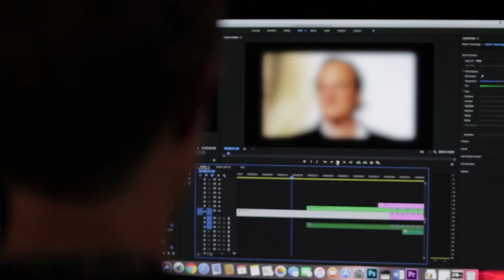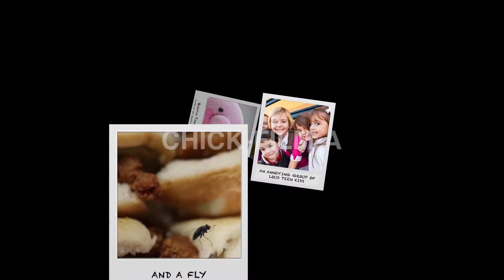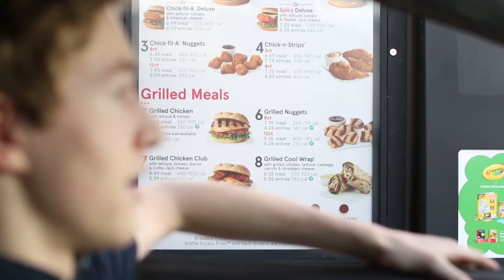CHICK-FILM-A || Short Film (KISD Film Festival Award-Winner)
This short film was my A/V semester final. Had a lot of fun working on it and I think it turned out pretty good.
Special thanks to:
Davian Serna
Christian Clawson
Allan Zuniga
Jonah Manansala